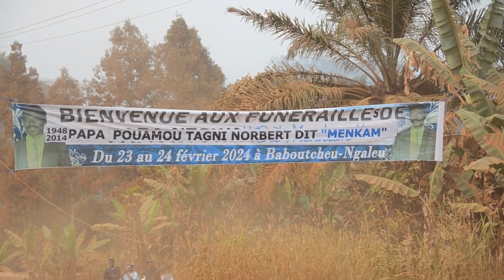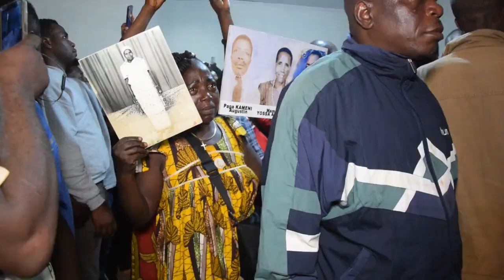Funérailles de Papa Pouamou Norbert (Menkam) Bab-Ngaleu 23 et 24 février 2024